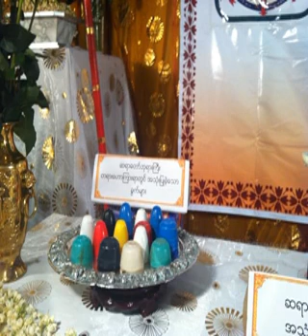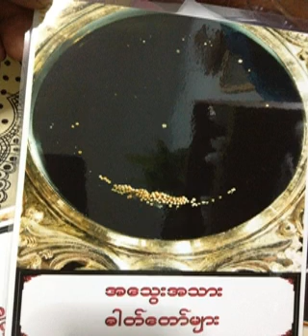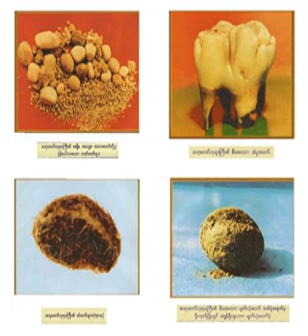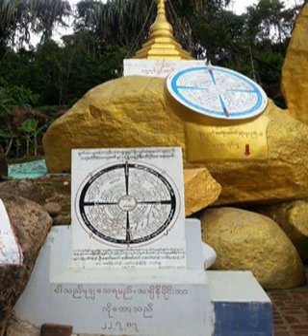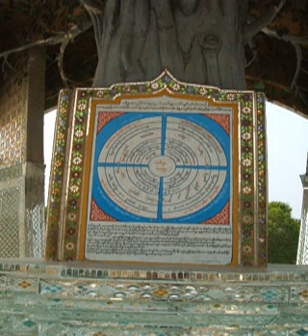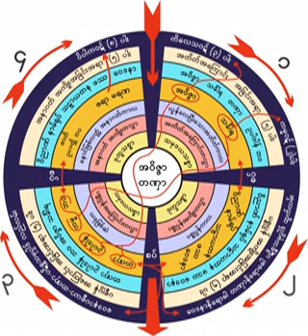၁၄၇၇။ 31 01 61 သကၠပဥွသုတ္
၁၄၇၇။ 31 01 61 သကၠပဥွသုတ္